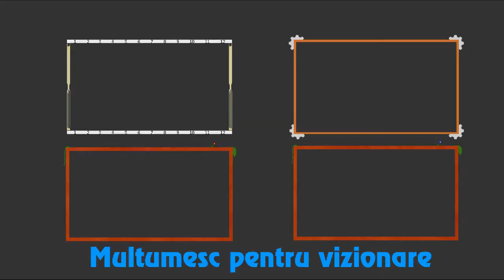Trailer canal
+ [Links] +

+ [Anunturi] +

Acesta a fost  video original facut sa sa imi fac cameleon promovare , dar i-am pus outroul meu.

(promovarea mea , multumesc The Kam3l3on )